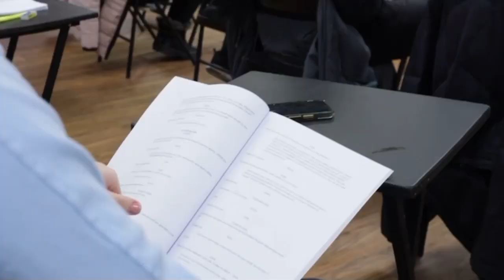Alinka Angelova's LOST HEROES OF ORO - Behind the scenes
The Lost Heroes of Oro" is an immersive narrative that transports you through the historical events of the 1700s-1800s, shedding light on a significant chapter of Canada's past: slavery. At its heart, the story revolves around one of Canada's Black heroes, Richard Pierpoint, and the profound connection between his journey and the African Methodist Episcopal Church nestled in Oro-Medonte. Through song, drama, and dance, this captivating tale reaches back to the African continent, offering a glimpse into the remarkable life of Richard Pierpoint, a Black former slave. Driven by unwavering ambition, relentless determination, and an unshakable passion, Pierpoint embarked on a courageous journey that ultimately led him to the shores of Canada. His mission: to fulfill a destiny forged by his enduring spirit and resilience.

Though this period in history is often seen as a dark chapter, Alinka Angelova transforms it into something truly beautiful. Witness how she brings light to a time of suffering, leaving you inspired and uplifted as you walk out of the theatre.

Dates/Times:
February 6th - 7th, 2025: 11am and 7pm
February 8th, 2025: 2pm and 7pm

Location:
The Elgin Theatre, 189 Yonge St, Toronto, ON M5B 1M4